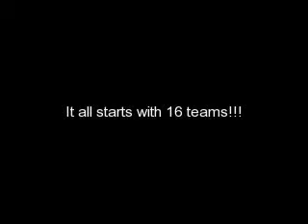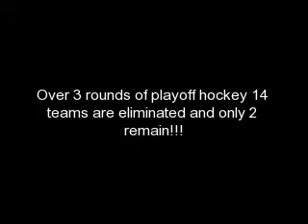The Stanley Cup Playoffs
Are you ready for the Stanley Cup Playoffs? GET PUMPED!